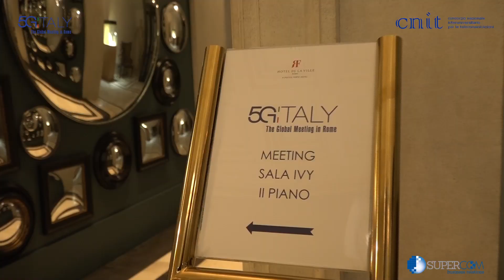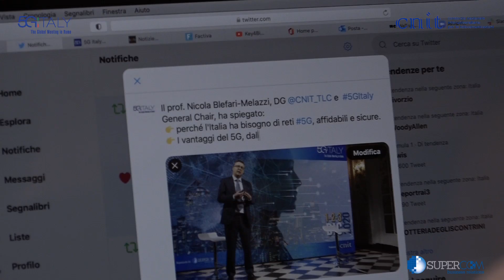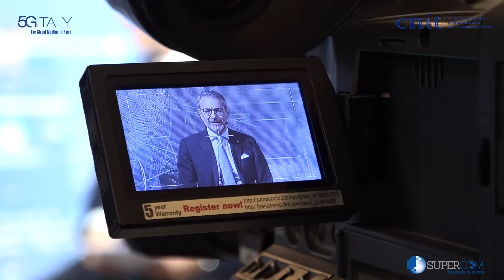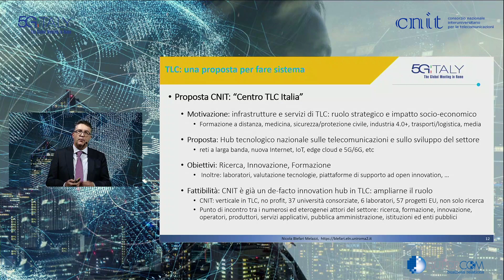5G Italy 2020, the video story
The video story of the third edition of 5G Italy - The Global Meeting in Rome, the international Conference that was held, online and onsite, from 1 to 3 December 2020.